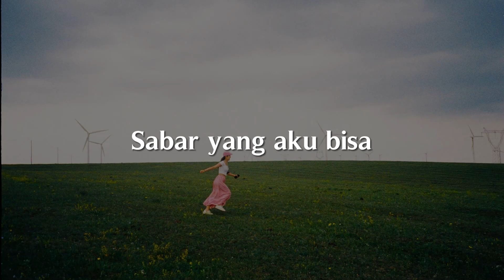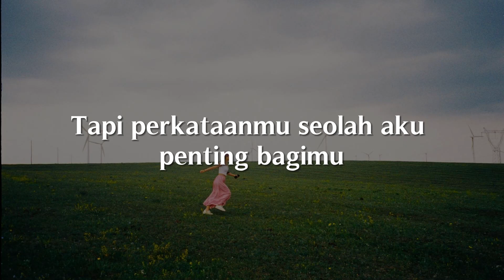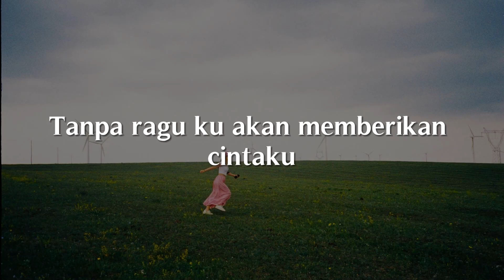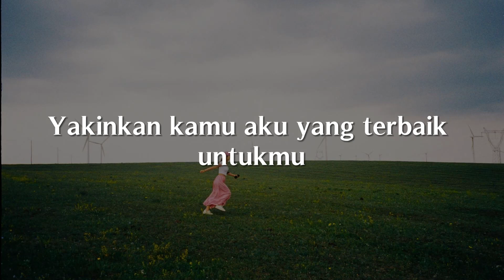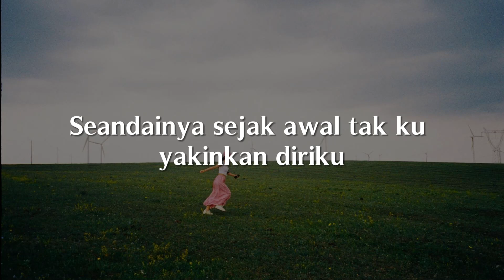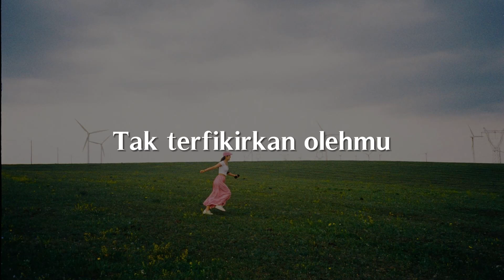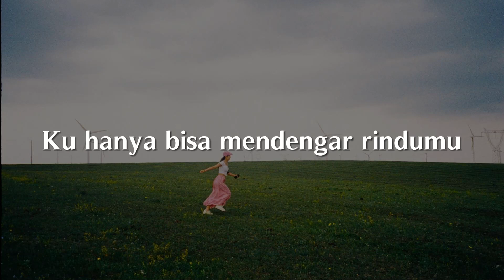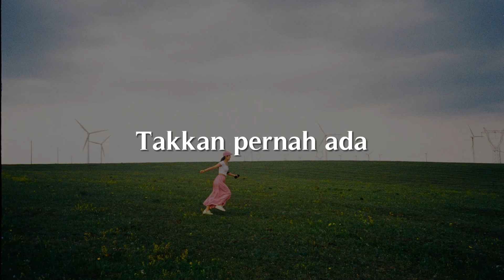Tak Dianggap, Bersamamu, Sial (Lirik) - Lyodra, Jaz, Mahalini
Hu hu
Aku selalu terus berusaha
Sabar yang aku bisa
Menjadi pengertian
Sakit pun selalu ku simpan
Jadi yang terbaik untukmu
Apa itu tak cukup
Senyum yang kuberi selama ini
Palsu itu bukan aku
Kututupi semuanya
Agar kita baik-baik saja
Tapi kini sudah tak mampu
Dengan caramu itu
Sikapmu seakan-akan menyuruh diriku pergi
Tapi perkataanmu seolah aku penting bagimu
Sebenarnya aku siapa
Tak dianggap tapi ada
Bersamamu ku terluka
Melepaskanmu aku lebih terluka
Lelah bertahan denganmu
Namun terlalu sayang untuk melepasmu
Biar biar ku jalani sampai melepasmu
Tiada lagi sedih bagiku
Hu oh
Sebenarnya aku siapa tak dianggap tapi ada
Bersamamu ku terluka
Aku lebih terluka